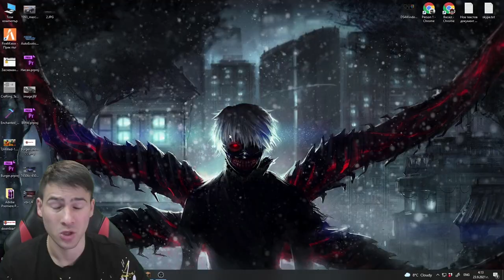МАЙНКРАФТ, НО РЕЦЕПТИТЕ СА ОТКАЧИЛИ ЧАСТ 2! 😵